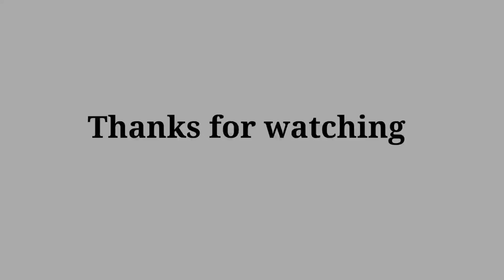APJ Abdul Kalam 5 Line || ৫ টা কথা প্ৰত্যেক ৰাতিপুৱা নিজকে কওঁক || Best APJ Abdul Kalam status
💭Comment And
Support For More Updates🙏🏻.

"Speak 5 lines to yourself Every Morning/book is like a book /life status /motivational whatsapp status /assamese status /assamese whatsapp status /success status /whatsapp status video"